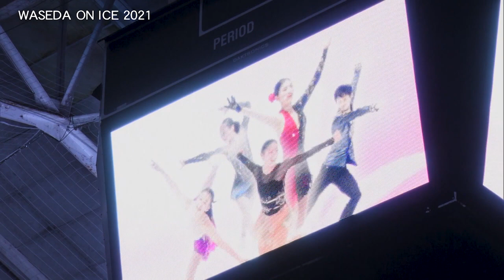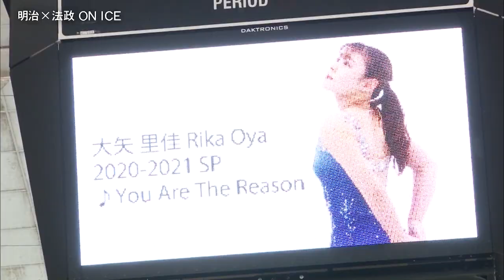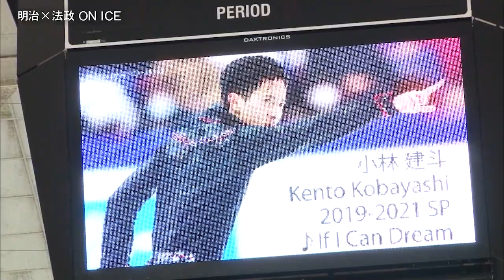【フジテレビ公式】WASEDA ON ICE/明治・法政 ON ICE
2021年5月2日（日）にBSフジ『フィギュアスケートTV』にて放送された、WASEDA ON ICEと明治×法政ON ICEのVTRです。

3月13日に行われたWASEDA ON ICE、3月15日に行われた明治×法政ON ICE。
永井優香 や 小林建斗 & 小林諒真 本田太一 ら､卒業とともに競技人生に終止符を打つ4年生にとって最後の舞台。
学生生活の全てを出し切り、終始笑顔の絶えない最高のアイスショーを学生たちが作り上げました！
WASEDA ON ICEでは島田高志郎がスイスからリモート出演。
明治×法政ON ICEでは山隈太一朗らが尊敬する卒業生の演技を本人の目の前で披露するコーナーも！

フジテレビ スケート総合サイト「フジスケ」